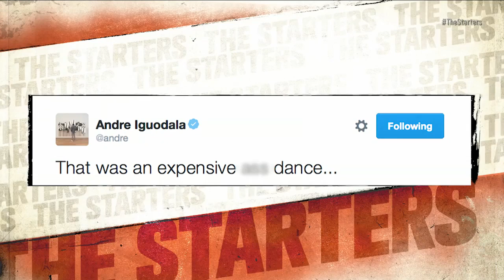Top 5 Andre Iguodala Expressions